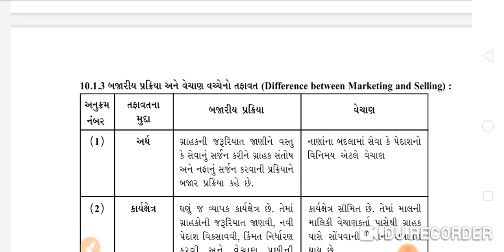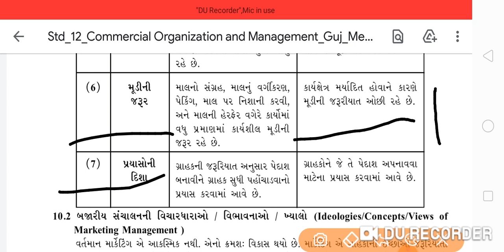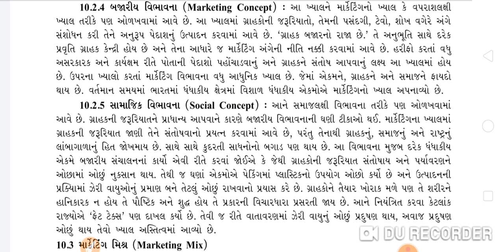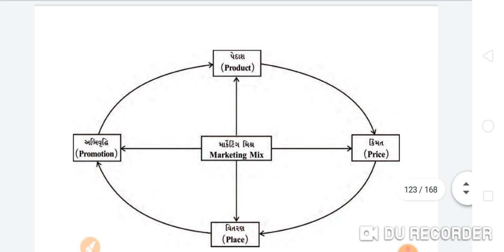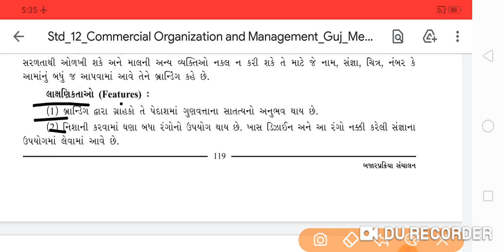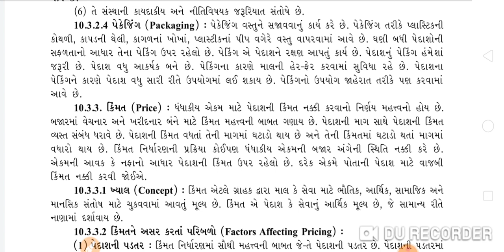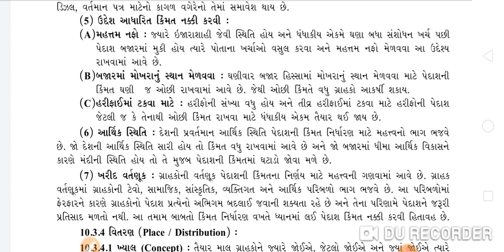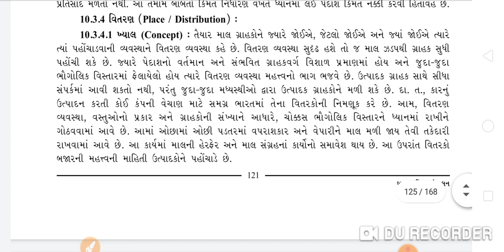Std 12 Bom ch-10 Part-2 by l ahir